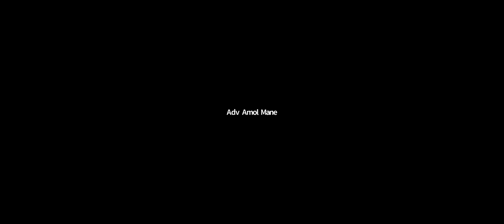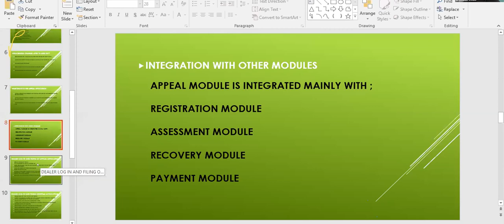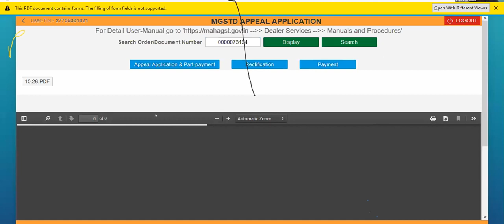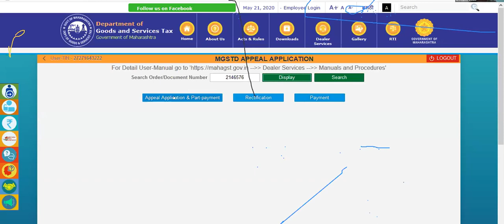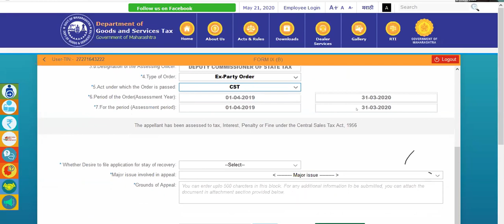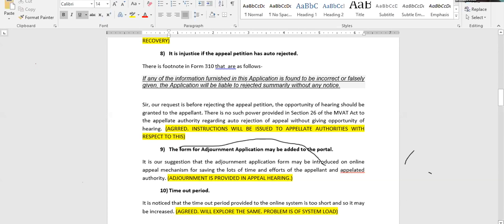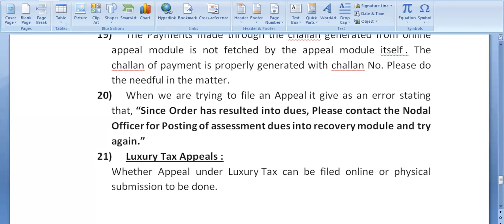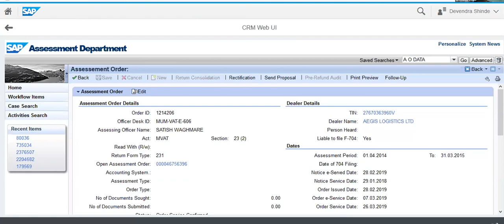Mega Guidance Cell Meeting on “Online Appeals under MVAT Act" by Departmental Authorities at GSTPAM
“Online Appeals under MVAT Act” by Shri. Devendra Shinde, Dy Commissioner, State GST at Mega Guidance Cell held on 21th May. 2020.